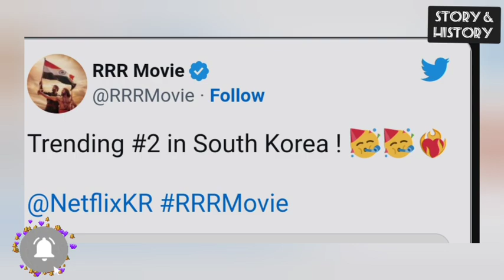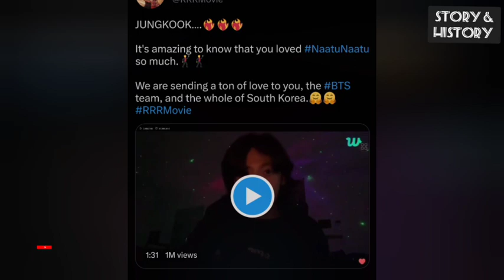ഓസ്‌കാറിന്റെ തിളക്കത്തിൽ ഇന്ത്യ //RRR// The Elephant Whisperers// Story and History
95-ാം ഓസ്കർ പുരസ്കാരത്തിൽ ഇന്ത്യയ്ക്ക് ചരിത്ര നേട്ടം. മികച്ച ഡോക്യുമെന്ററി ഹ്രസ്വചിത്രത്തിനുള്ള പുരസ്കാരം ദ എലഫന്റ് വിസ്പറേഴ്സ് സ്വന്തമാക്കി.കാർത്തികി ഗോൾസാൽവേസ് ആണ് സംവിധാനം ചെയ്തത്. ഗുനീത് മോംഗയാണ് നിർമാണം.മികച്ച ഒറിജിനൽ സംഗീത വിഭാഗത്തിൽ ആർആർആറിലെ നാട്ടുനാട്ടു ഗാനം പുരസ്കാരം നേടി. എം.എം കീരവാണി സംഗീതസംവിധാനം നിർവഹിച്ച ഗാനത്തിന് വരികൾ എഴുതിയത് ചന്ദ്രബോസാണ്.